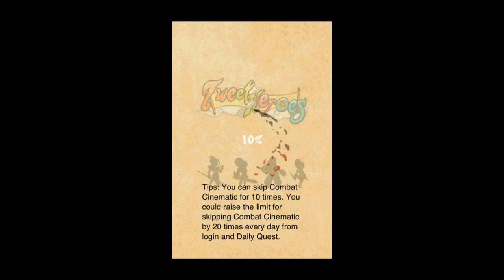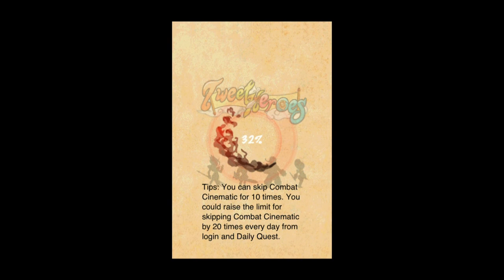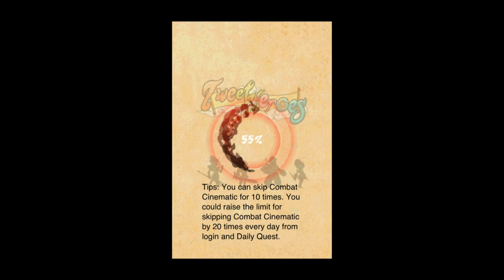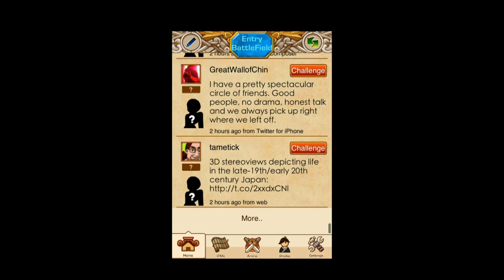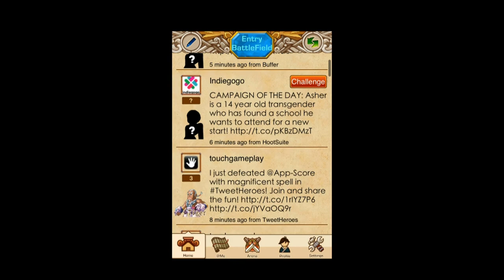TweetHeroes - iPhone/iPod Touch/iPad - HD Gameplay Trailer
TweetHeroes by 上海第九城市信息技术有限公司

Are you bored of the changeless interface of twitter? Do you want to have more interaction with your twitter friends? Do you want to refresh your twitter time line while playing a mobile game? Now, you have a new choice -- TweetHeroes!

"TweetHeroes", the first twitter client with SNS game integrated, finally comes to App Store! It is based on the iOS platform and has all the functionalities provided by twitter, amazingly combined with the most popular game from the9. You will play as a patron saint of the ancient China coming down from the heaven -- Blue Dragon, White Tiger, Linnet and Black Tortoise. In the process of continual self-cultivation, you can make good friends, train your immortal troop, get ancient famous general and finally to conquer and dominate the world!

As the first twitter client with SNS game functionality integrated, "TweetHeroes" could make you be the hero "coming back to future" in one second. Only one light tap, it could be switched between twitter and game. When you feel bored to refresh your twitter, just go to play the game for a while, it won't take too long to have interesting tweets pop up in your timeline.

Want to challenge the web celebrity you've followed? "TweetHeroes" can make it happen instantly. You can play with people you've never met, and the game could make the interaction more closely. The game could let you build up powerful troop to rewrite the mysterious history of ancient China.

The game's simple and elegant Chinese-style interface will absolutely bring refreshing feelings to you. The newly designed Q-version Chinese ancient generals are vivid and lovely, plus the exaggerated and funny combat skills, it will definitely make your gaming atmosphere more pleasure and relaxing.

You'll be galloping across the battlefield of ancient China, challenging in the classic ancient battle provided by the system one after another, there're plenty of missions for you to complete. By using the built-in twitter interface, you can easily share your game experience and what you've learn from battles to increase your experience and money.

As the latest product of the serial, "TweetHeroes" not only fills the gap of SNS game on mobile-version of twitter, but also is a product combining all the merits from others in the serial.